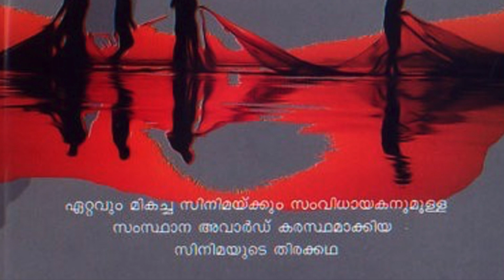Esthappan (1980) by G. Aravindan, Clip:Esthappan draws an image of Christ & dances with the children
The Image: The hand-drawn image of Christ is quite arresting in its naive, spiritual simplicity...
And then the here and now imagery of the down to earth pleasures of running and laughing - and just being...